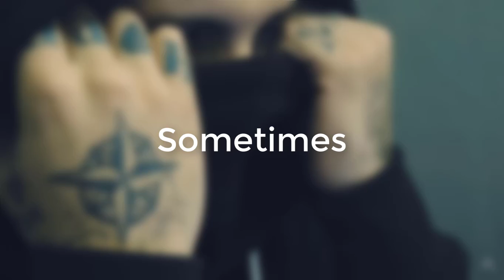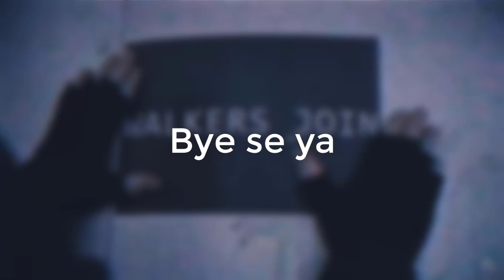Break Time!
Because of Class
▼Open This Stuff▼

the Description :-)